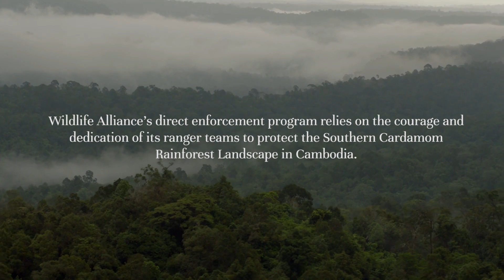Earth Day 2019 - Protect Our Species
On Earth Day – April 22, 2019 – people around the world are coming together to “Protect Our Species”. At Wildlife Alliance, that is exactly what we do.

Extinction Crisis
Southeast Asia is one of the most biologically diverse areas of the planet and encompasses 20% of the world’s plants, animal, and marine species, but is also the most biologically threatened globally, especially for mammals. The majority of the region’s Protected Areas are ‘paper parks’ with insufficient resources, capacity, or supervision to achieve effective species conservation.

Our Solution
The Cardamom Mountain Rainforest is one of the most significant conservation priorities on the planet with more than 54 globally threatened species present in the landscape including Asian elephant, sun bear, pileated gibbon, clouded leopard and Critically Endangered species including Sunda pangolin, Siamese crocodile, southern river terrapin, and giant ibis. Our forest rangers have been protecting this critical landscape since 2001, safeguarding it against deforestation and poaching. Prior to Wildlife Alliance’s intervention in the landscape, commercial poaching of high-value wildlife was rampant – at least 38 Asian elephants and 29 tigers were hunted in the Cardamoms between 1999 and 2004, which led to the extirpation of tigers from the country. With our support, zero elephants have been poached in the Cardamoms since 2006 and their populations are rebounding. Cambodia has some of the highest deforestation rates of any country, and yet we have been able to keep the Cardamom Rainforest Landscape one of the largest intact rainforests in Asia.

Elephants, pangolins, clouded leopards, and countless other animals need your help to protect their habitat. Your donation this Earth Day will ensure that the Cardamom Rainforest Landscape remains one of the best-protected rainforests in Southeast Asia.